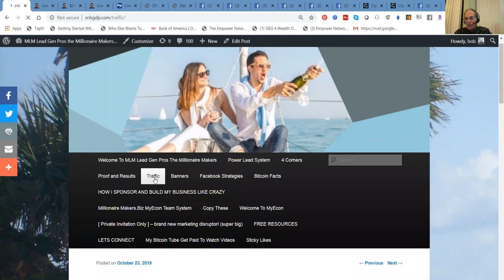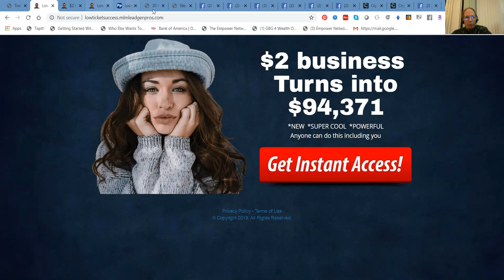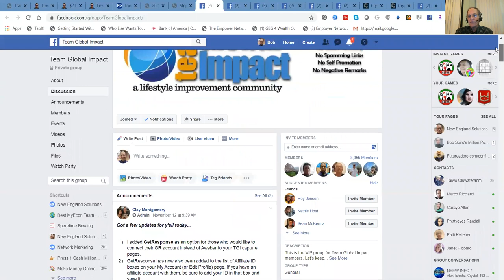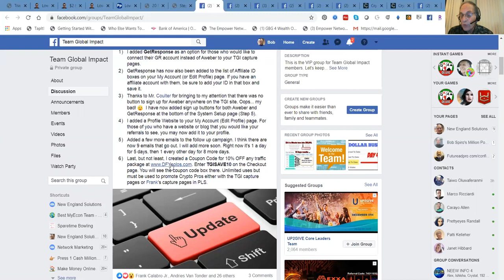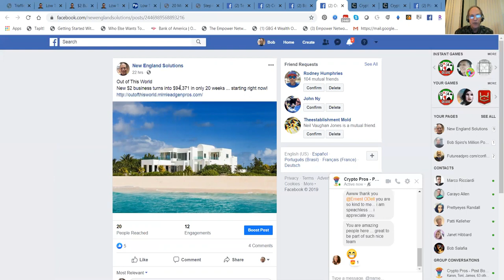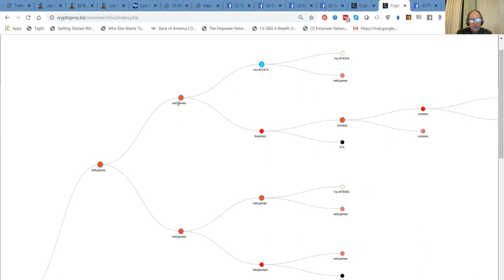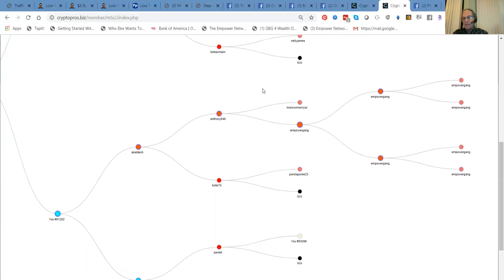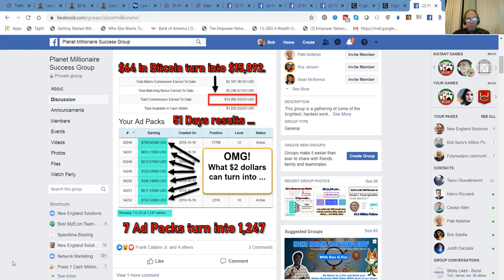Crypto Pros Business Review